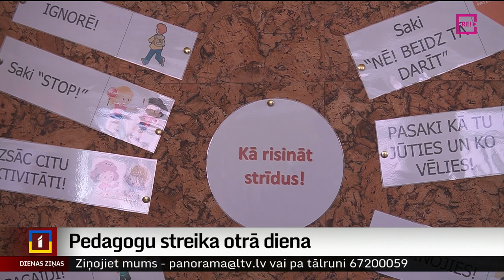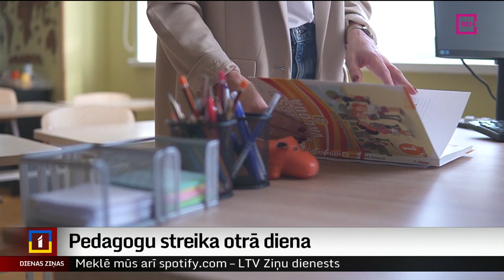Pedagogu streika otrā diena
Algu jautājums nav vienīgais, kādēļ  pedagogi streiko. Ir ļoti daudz neatrisinātu un sasāpējušu problēmu, kas jārisina, jo resursu nepietiek nekam. Tā saka Baldones vidusskolas skolotāji. Pašlaik skola ir tukša, jo arī piedalās streikā. Turpina Diāna Āboltiņa no Zemgales reģionālās televīzijas.